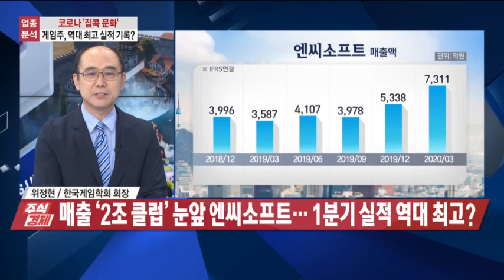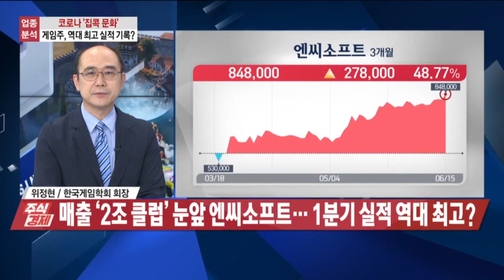엔씨소프트의 사상 최고의 매출, 그 이유는?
- 리니지는 원래 돈을 많이 써야 하는 게임으로 알려져 있어
- 저는 감히 '린저씨'의 대열에 감히 들어갈 수 없어.
- 코로나 사태가 리니지 같은 하드코어 게임에 대한 시간과 돈의 지출을 촉진
- 다만 확률형 아이템에 대한 사회적 비판을 어떻게 대처할 것인가가 중요한 변수로 작용할 것